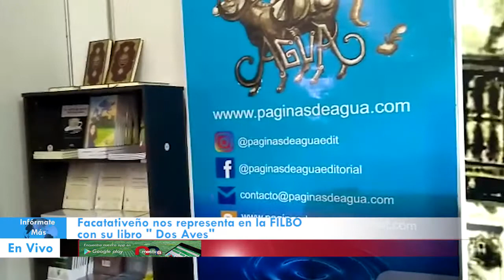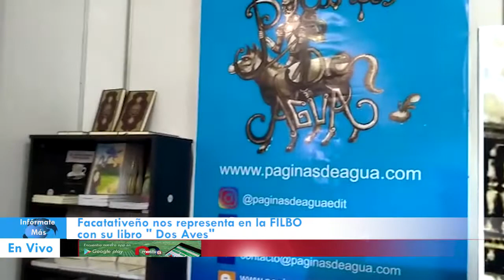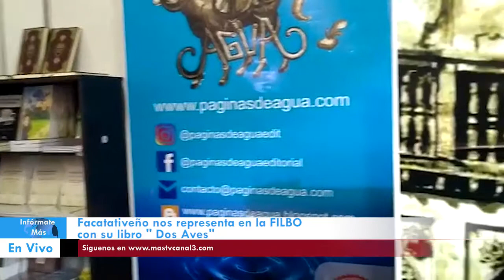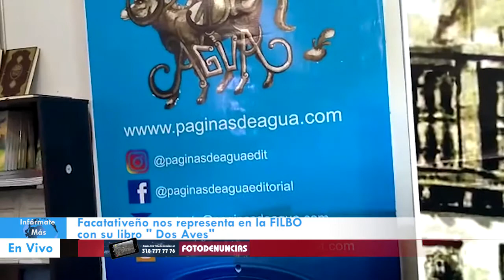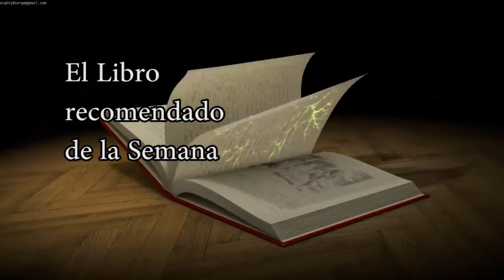libro de la semana: Dos Aves